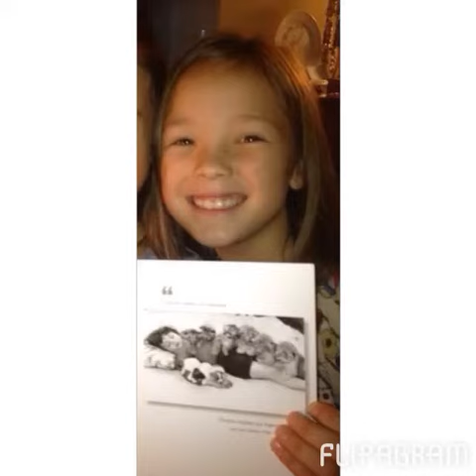Flipagram - Lexi Faith Gosselin Kids Cutie baby kate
Lexi